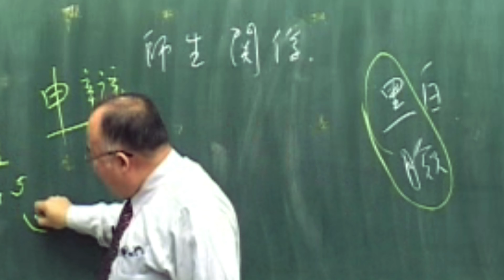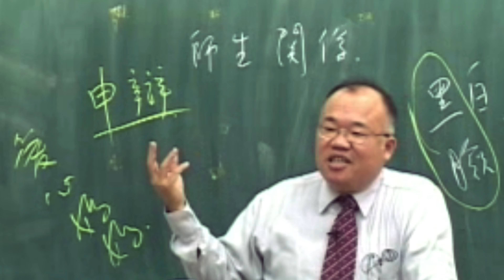11020蘇永明教授: 教育哲學愛心捐贈A版_第1講 師生關係的理論簡介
L1A
1.師生關係的理論簡介
2.理論在教育現場的操作要中點和案例討論
3.班級經營的方法